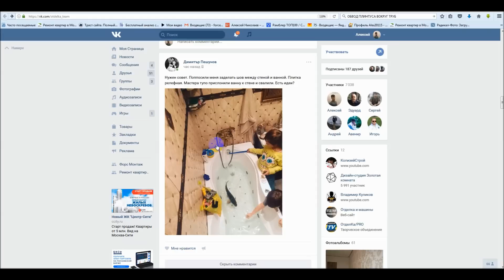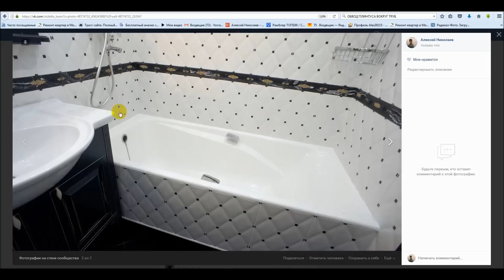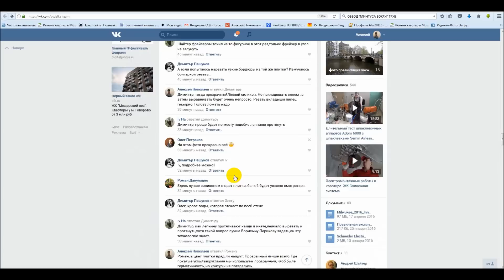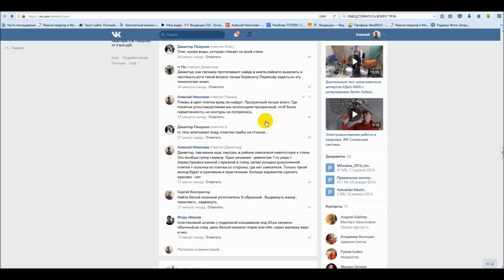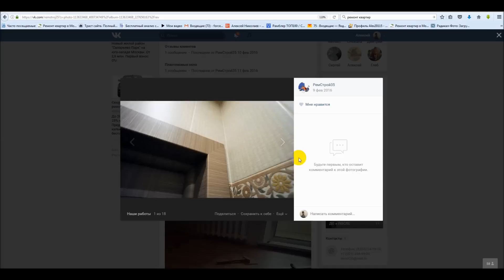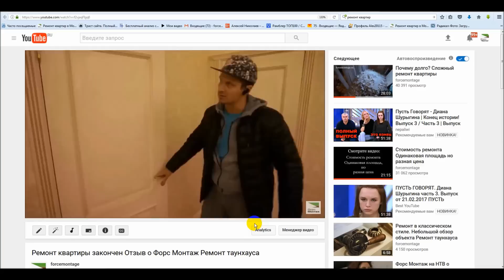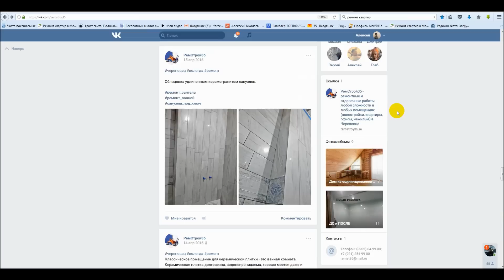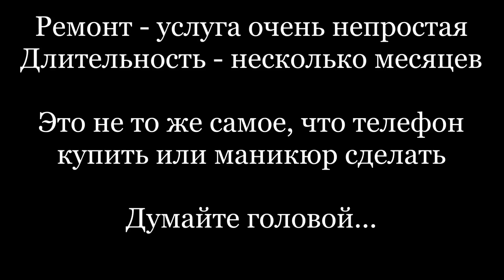РЕЛЬЕФНАЯ плитка и ванна ОБМАН заказчиков Ремонт санузла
Советы по ремонту ванной комнаты из нашего общения ВКонтакте.

ВАРИАНТ 1: Димитър, там ванна еще, смотрю, в районе смесителя невплотную к стене. Это вообще супер гиммор. Одно решение - демонтаж 1-го ряда + переустановка ванной с врезкой в стену, затем укладка докупленной плитки + полочка из плитки со стороны, где нет смесителя. Только такой выход будет и красивым и практичным. Больше вариантов сделать красиво - нет.

ВАРИАНТ 2: Димитър, все-таки рациональный минимум - это двинуть ванну вплотную к стене, где смеситель + поставить ее на крепеж, который фиксирует к стене и заделать прозрачным силиконом (он не размоет контуры ванной). Вы даже попробуйте в каком-нибудь месте на небольшом участке прозрачный силикон, увидите что это лучше чем белый. Это тот самый лучший выход. А с противоположной стороны, где нет смесителя - там уже колхозить. Эти заказчики даже ванну неправильную выбрали, если честно.